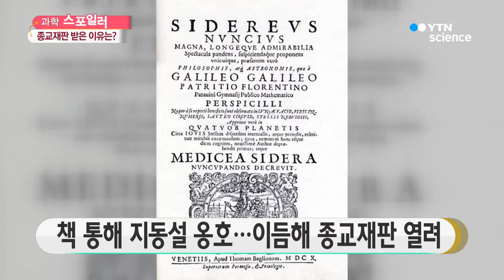갈릴레이의 진심은 무엇이었을까…뮤지컬 '최후진술'